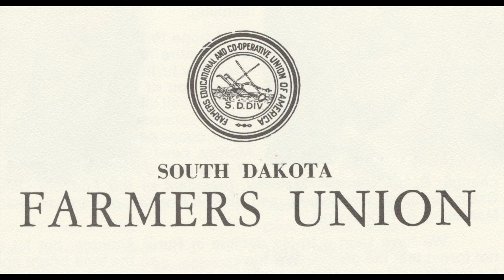Grain terminal Association General Manager M.W. Thatcher Speech, Part 2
Continuation of Grain Terminal Association General Manager M.W. Thatcher Speech, Part 1 (MA012-AV-0167_01). Grain Terminal Association general manager, M.W. Thatcher, speaking about the depression and the economy and how the farm organizations of the National Grange, the Farm Bureau, and the Farmers Union agreed that a New Deal was needed for agriculture.  He speaks about the Farm Credit Administration, support prices, legislated economy for farmers and parity pricing. Recording continued on Grain Terminal Association General Manager M.W. Thatcher Speech, Part 3 (MA012-AV-0166_01).